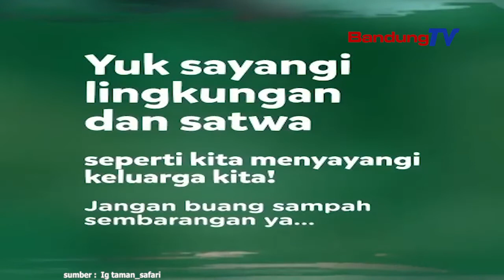Ini Sosok Perempuan, Pelempar Botol Minuman Ke Mulut Kudanil Di Taman Safari Indonesia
Baru-baru ini publik dibuat geram
usai kabar ditemukannya botol plastic
dalam mulut kuda nil di Taman Safari Indonesia (TSI),
Cisarua, Kabupaten Bogor, Jawa Barat.

Pihak Taman Safari Indonesia, Bogor, Jawa Barat,
akhirnya dapat menemukan pelempar botol
atau sampah plastik ke dalam mulut kuda nil.
pelempar itu diketahui seorang perempuan berinisial -K-